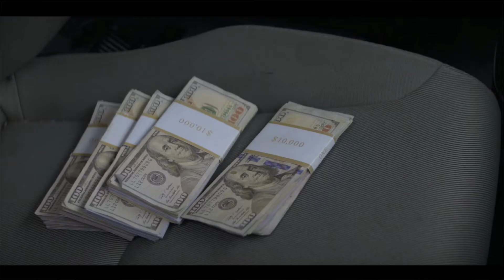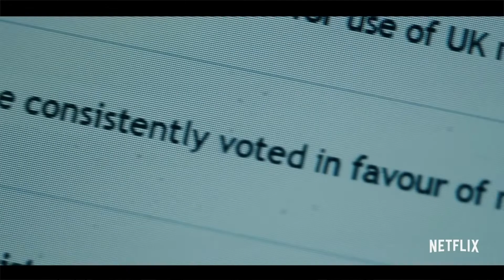непопулярні серіали, які точно попадуть в списки ваших улюбленці 2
Я обожнюю серіали і це можна помітити по контенту на моєму ютуб каналі :) я дивлюся багато різних серіалів, і часто попадаю на справді шедеври малого екрану, про котрі на українськомовних просторах говориться дуже мало, тому я зробила для вас нову підбірку "непопулярних серіалів, котрі точно попадуть в списки ваших улюбленців". В цій підбірці є різні серіали, хоча так вийшло, що саме в цій підбірці багато серіалів про шпигунів і агентів, деякі з них засновані на реальних подіях) але також є серіал про природу, про нашу планету Земля, є серіал фантастичний про клонів з дуже глибоким сенсом - одним словом серіали справді круті, котрі варті вашої уваги :)
Ось список серіалів, про котрі я згадую в відео:
2. Treadstone - Тредстоун
3. Living with yourself - Життя з самим собою
4. Bodyguard - Тілоохоронець
5. The Americans - Американці

напиши в коментарях свої думки щодо цих серіалів: котрі з них ти вже бачив/ла, а котрі плануєш подивитися :)

Гарного перегляду :)
Якщо будеш мати якісь питання або думки на цю тему - пиши в коментарях, там поспілкуємося! ;)

До зустрічі в наступному відео ;)